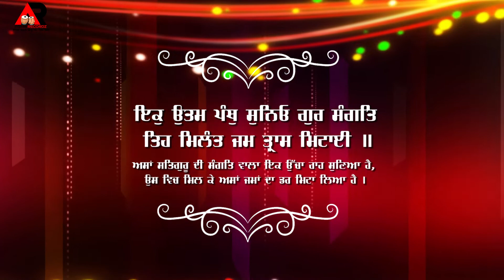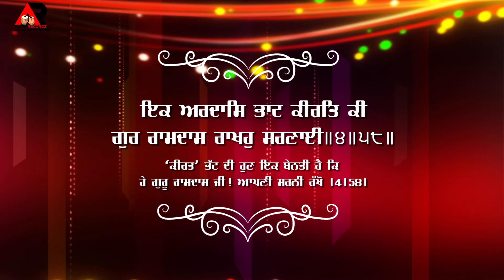Guru Ramdas Rakho Sarnai | Shabad Bhai Narinder Singh ji Hazoori Ragi | Agam Recordz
Gurbani Shabad Kirtan -Agam Recordz Channel
Project Details:
Shabad: Guru Ramdas Rakho Sarnai
Artist: Ragi  Bhai Narinder Singh ji Hazoori Ragi |Darbar Sahib Amritsar
Lyrics: TRADITIONAL (GURU GRANTH SAHIB)
Video : Ekam Production
Poster : Gagan
Director : Jagdeep Singh Deep
Production Work:-
Gurbani albums Recording and release , Single Track , VFX graphics , Croma (Green Screen Work , 3D Video  Short Movies  And Film And All Type Music